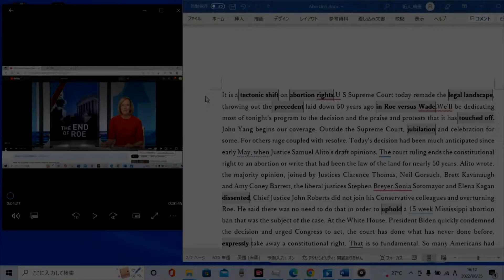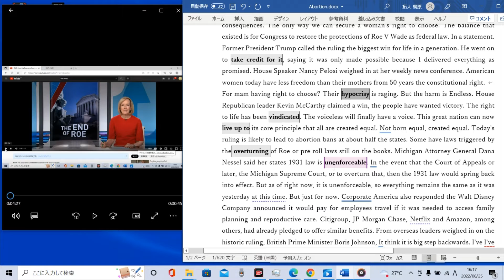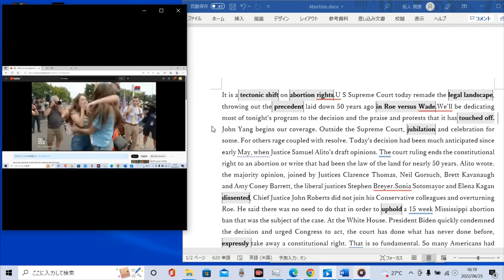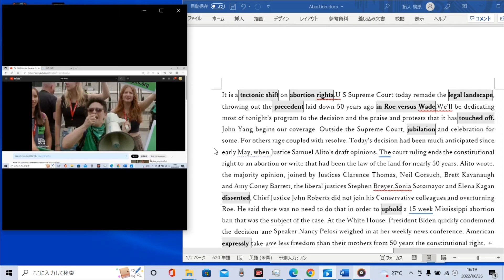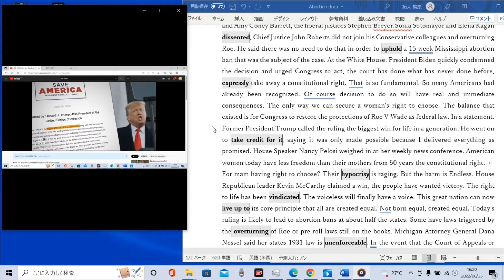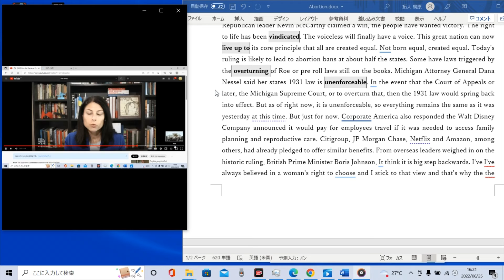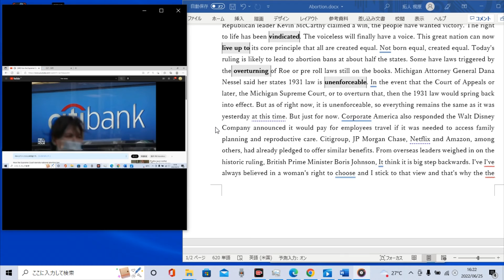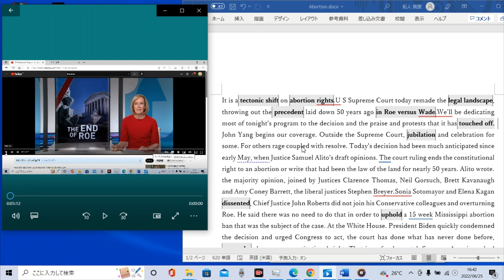時事ニュースで英語学習57☆アメリカ 中絶禁止に！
新しい単語をどんどん覚えましょう☆